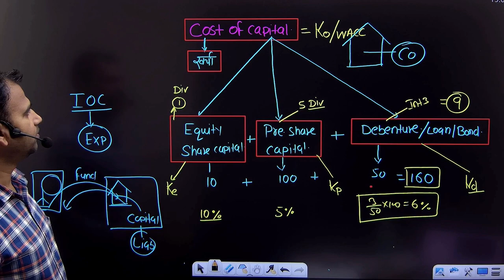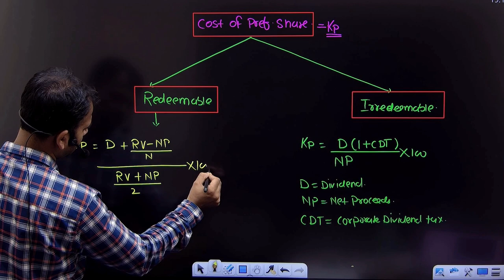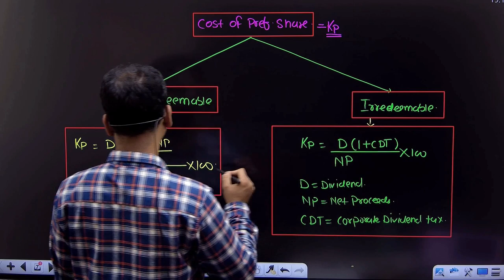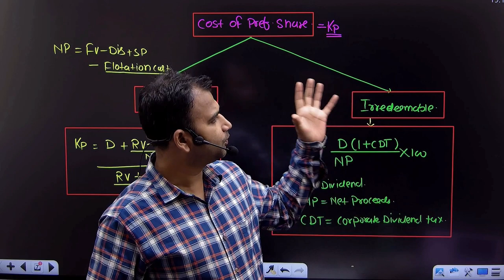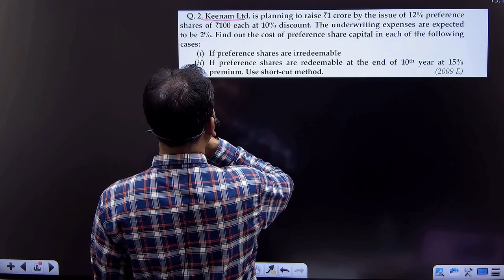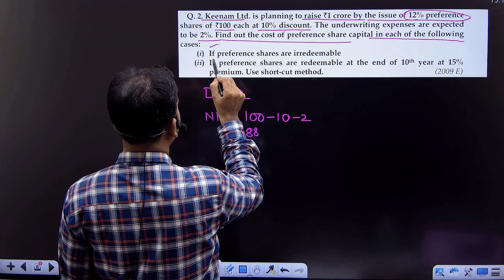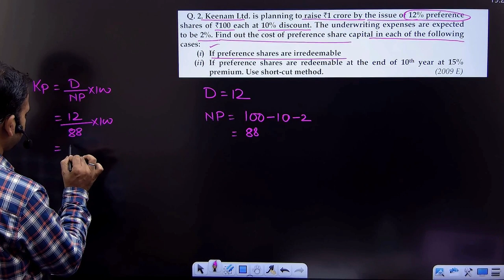financial management class for b.com | cost of preference share | cost of capital | part 3 | du